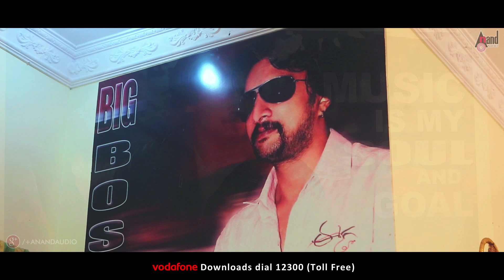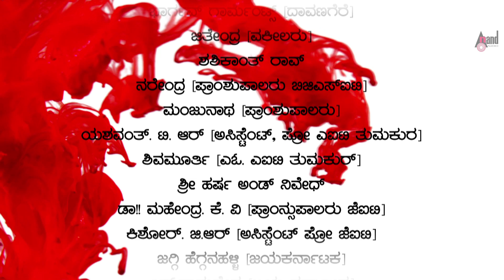Modala Hejje | O Sona Nee Nanna | Kannada Album Video Song 2016 | Sung by : Hithan Hassan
Watch the HD Video Song O Sona Nee Nanna from the Album Modala Hejje exclusively on Anand Audio Naadu Nudi Channel...!!!.
You can also Download Anand Audio App
Song Name: O SONA NEE NANNA
Singer: HITHAN HASSAN
Album Name: MODALA HEJJE
Lyric: RAJU CHITRAAPURA
Director: ABHILASH GOWDA TIRUGANAHALLY
Producer: JAGADEESH
Banner: JAGGI EVENTS & ENTERAINMENTS
Record Label: AANAND AUDIO VIDEO
Operator Codes
1)To Set "O Sona" as Your Caller Tune!!!

Operator Codes
2)To Set "Preeti Sattiro - O Sona" as Your Caller Tune!!!
Aircel Users SMS DT to 53000
Mts Users SMS CT to 55777
Anand Audio is a largest music company in Kannada has released audio of super hit movies like Yejamana, Snehaloka, Jackie, Maanikya & others
We have worked with almost big stars like Sudeep, Puneeth Rajkumar, Yash, Dharshan, Radhika Pandith, Sharan, Sadhu Kokila, Shivrajkumar, Upendra & others.